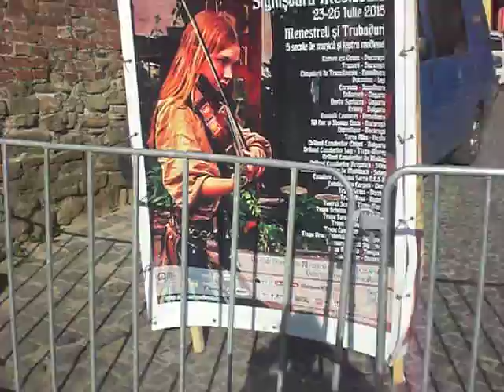Festivalul Artelor Sighişoara 2015 Film 3